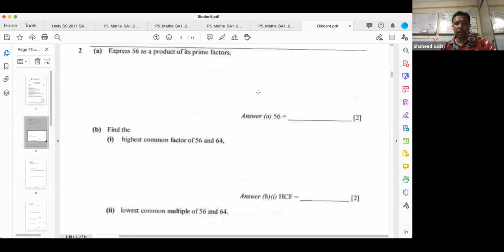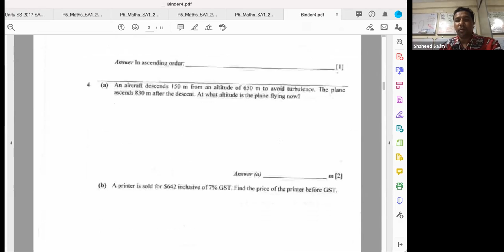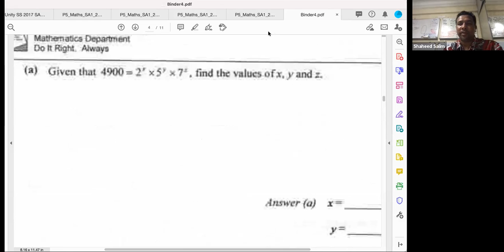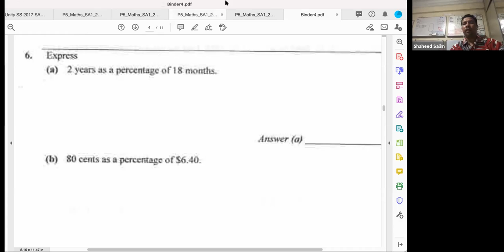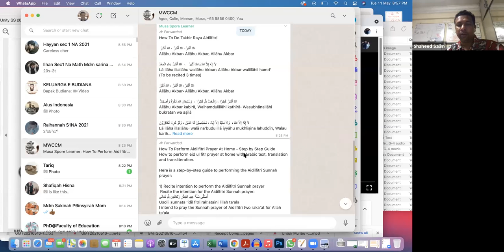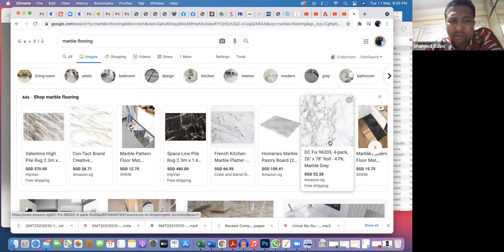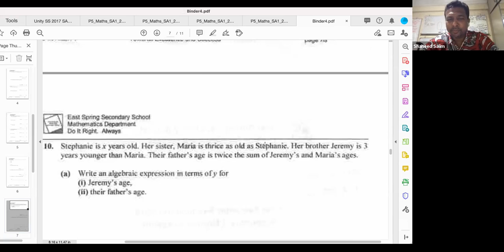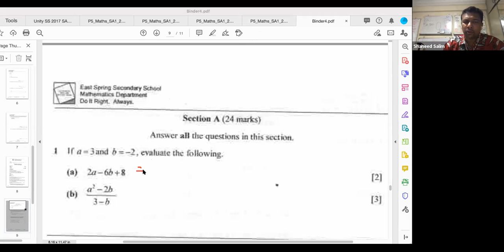11thMay2021 East Spring Sec 2018 Sec 1 Math NA SA1 Paper 1